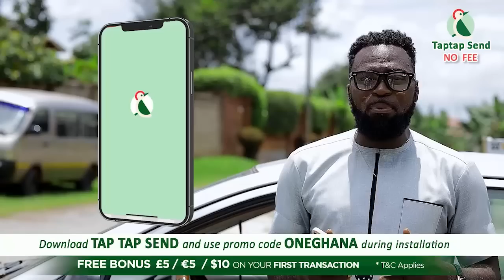Wow..Zion Felix speaks on Minalyn’s Breakup post as he gifts his Mum and Dad 4 Bedroom house and car